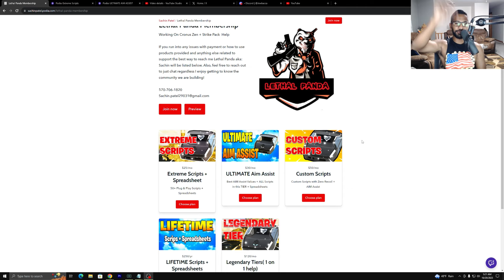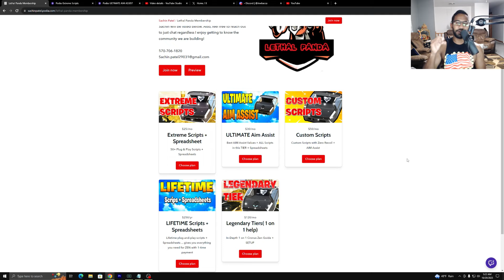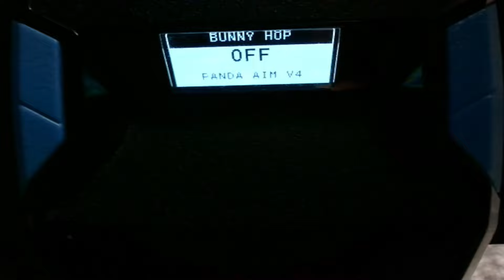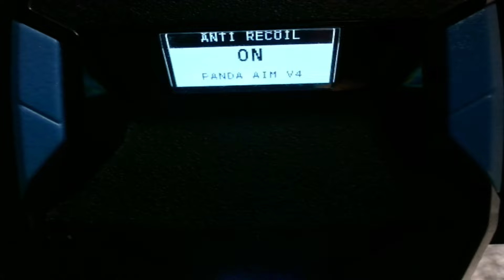CRONUS ZEN TRACKING ++ Script For RANKED Warzone 3 + MW3 Feels Like AIMBOT AIM!